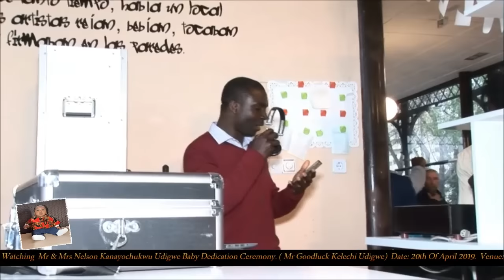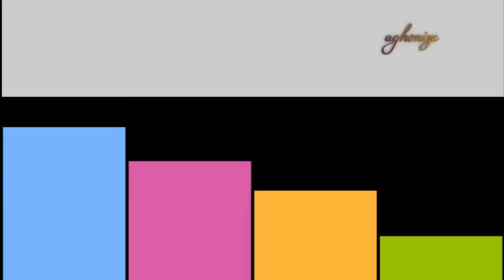Mr & Mrs Nelson Kanayochukwu Baby Dedication in Lorca Murcia Spain..